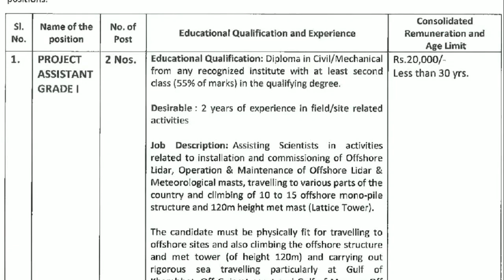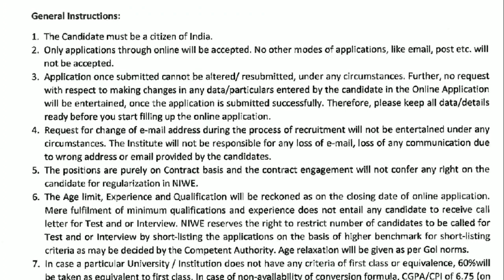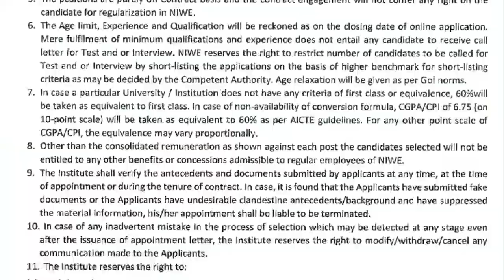தேசிய காற்றாலை நிறுவனத்தில் வேலைவாய்ப்பு | கடைசி தேதி : 03.07.2021